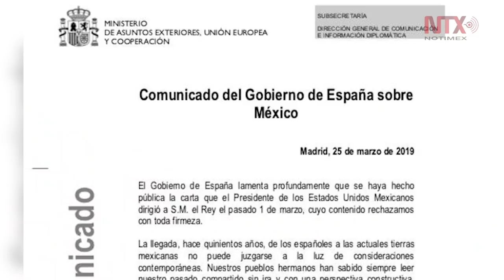Carta a Rey Felipe VI, deuda histórica de España con México: John Ackerman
Es una oportunidad para comprender la historia de México, abrir espacios al diálogo  y generar identidad para el país, así lo afirmó el investigador John Ackerman.